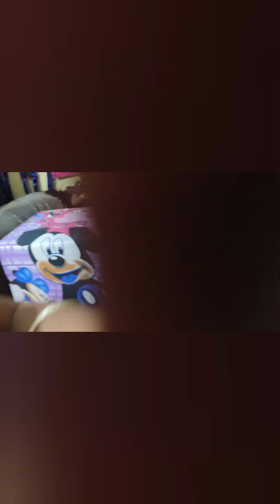Harini papa birthday celebration